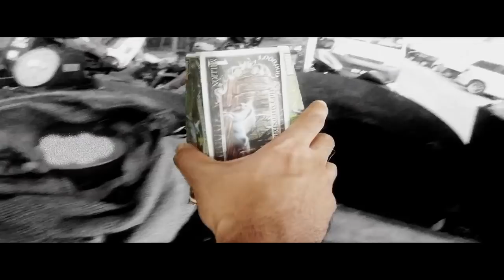One Buck Short - Carilah Duit (Official Video HD)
Our latest music video for the single "Carilah Duit" from our all-Malay album, Kampong Glam.

Directed and produced by Ion Furjanic with Jessica Cecilia.

LYRICS (with English translation):
Verse 1:
Berkaryawan  kita  minggu  ke  minggu
(Working on my career from week to week)

Kerjayaan  sama  dari  zaman  dulu
(The same kind of success since back in the day)

Berlalunya  musim  masih  keliru
(Seasons passing and I'm still confused)

Napa  harga  hasil  ku  macam  ditipu!
(At why my earnings seem so cheated)

Taat  dan  setia  limpah  kebosanan
(Obedience and loyalty seems boring)

Nak  angkat  beras  pun  boleh  kena  saman
(And I get a ticket just for working)

Saat  bila  hidup  kita  kan  bergini
(When our lives started to be this way)

Mulalah  kata  kita  semua
(Then we all begin to say)

Verse 2:
Kuatlah  semangat  kuatkan  ibadat
(Strengthen your will and strengthen your worship)

Janganlah  ditipu  dengan  kejian  nafsu
(Don't be fooled by corrupted lust)

Hidup  seimbang  fikiran  matang
(Live a balanced life with a strong mind)

Majulah  semua  ayoh  kita
(On to success we must)

Chorus:
Carilah  duit
Lari  lari  kita  cari  rezeki
(Look for the money! | We're running around looking for any means)

Manalah  duit
Tongang  langang  kita  buat  bini  happy
(Where's the money? | Working hard to keep our wives happy)

Buatlah  duit
Lari  lari  kita  nyawa  berjudi
(Make some money! | Running around, gambling with our lives)

Ku  ada  duit
Tak  penting  kalau  hidup  tak  bererti
(I've got some money! | It's not important if your life has no meaning)